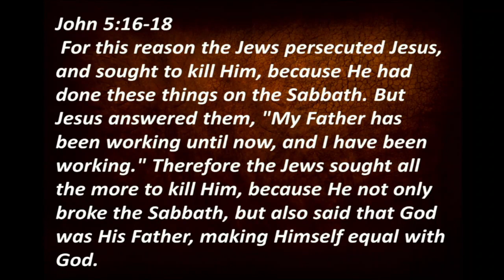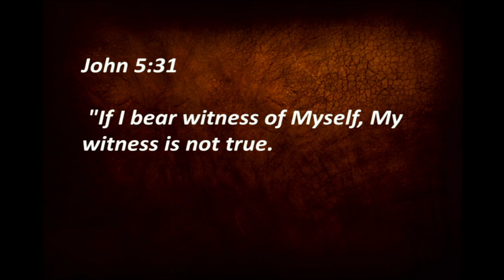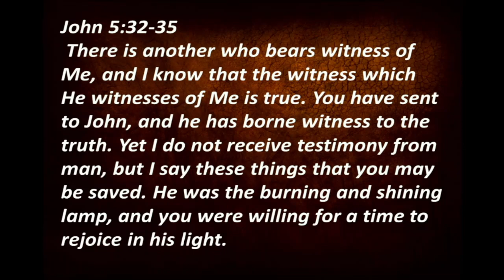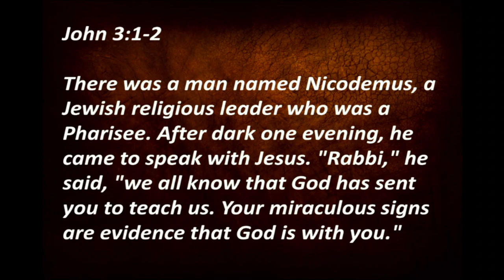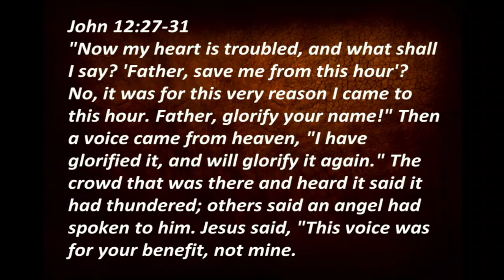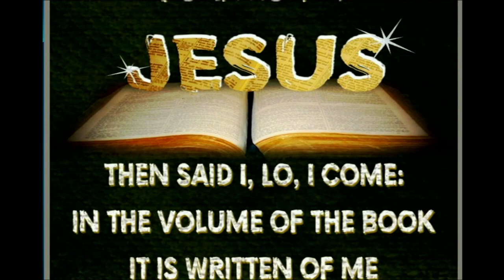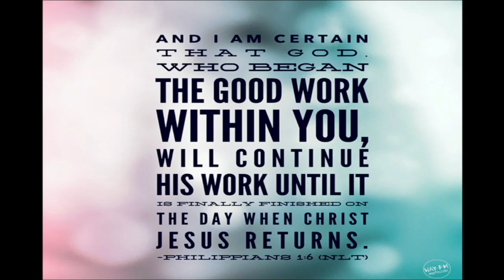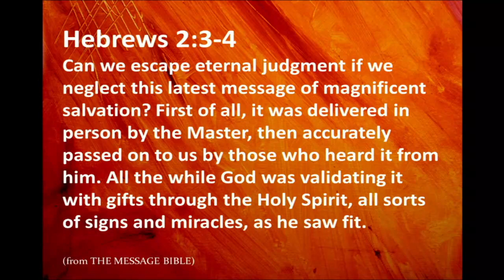John 5C - Look Who's on the Witness Stand